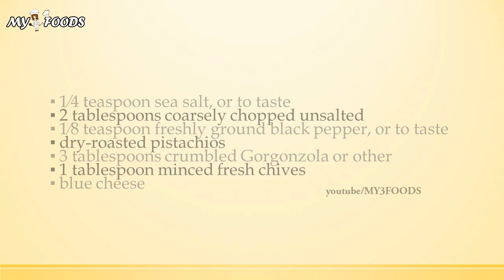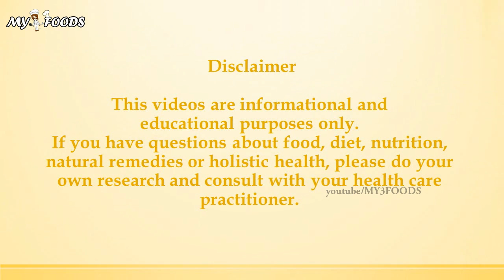Heirloom Tomato Salad | MY FOODS | MY RECIPES